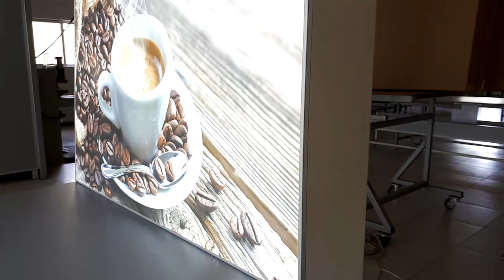IŞIKLI ÇERÇEVE - LED ÇERÇEVE / ILLUMINATED ADVERTISING FRAME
7mm IŞIKLI REKLAM ÇERÇEVESİ
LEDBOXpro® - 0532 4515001